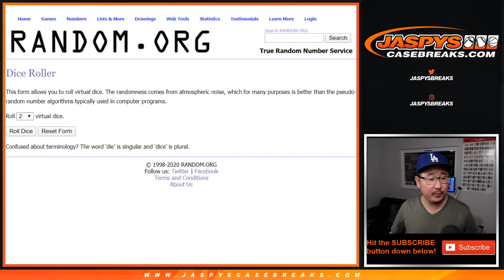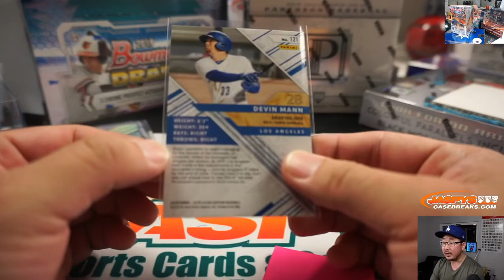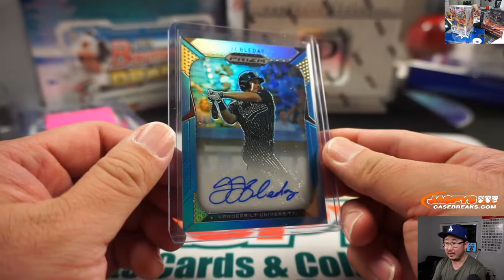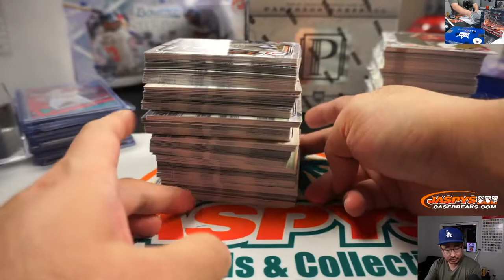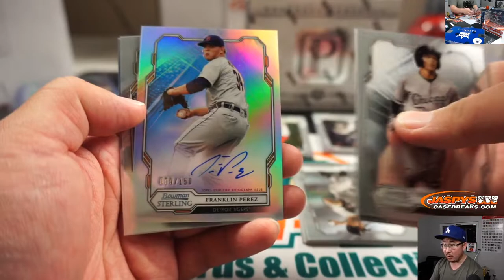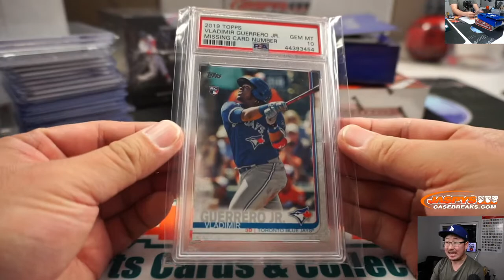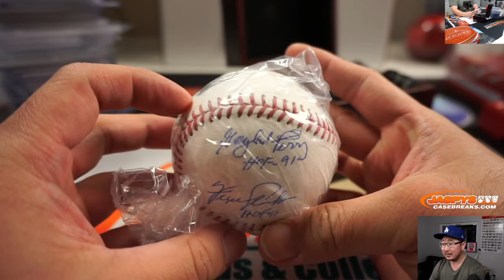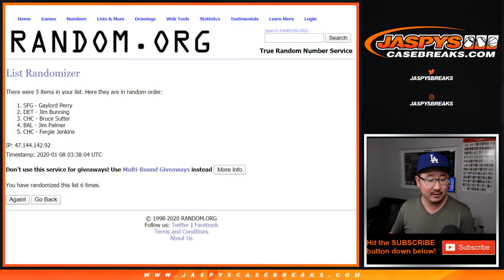Tu, 01.07.20 || JASPY'S 9-BOX HIGH END BASEBALL MIXER